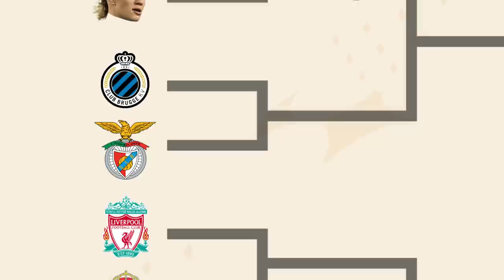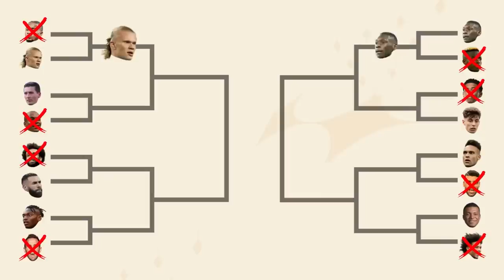Champions League, dar se joacă 1v1 🏆 Super experiment FIFA 23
Cel mai tare turneu 1v1 cu jucători din Champions League 🏆 Cine e cel mai bun?

Dacă vrei să ajuți canalul o poți face prin link-ul de mai jos.